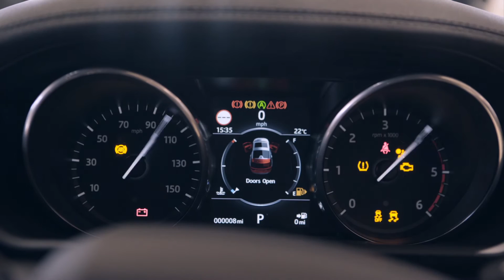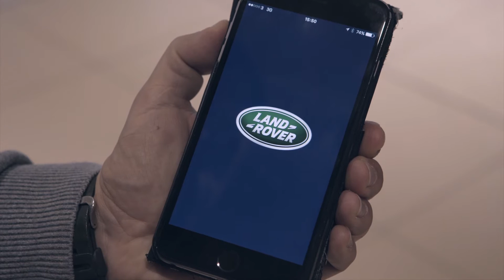Donnelly Land Rover All New Discovery Preview Event | Friday 28th October 2016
Introducing the most versatile Land Rover SUV yet - the All New Land Rover Discovery. Now available to order at Donnelly Land Rover Dungannon.